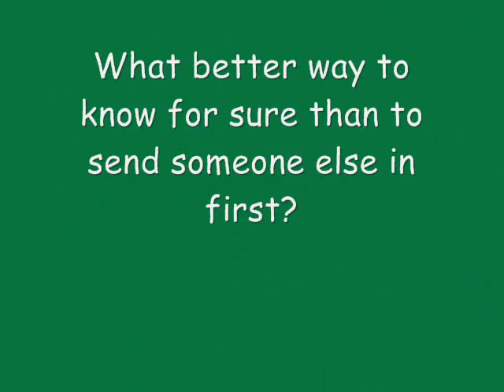Helms deep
Out with some friends in Northern Lower Michigan for the "So You Thought You Were Geocacher Enough" Road Rally.